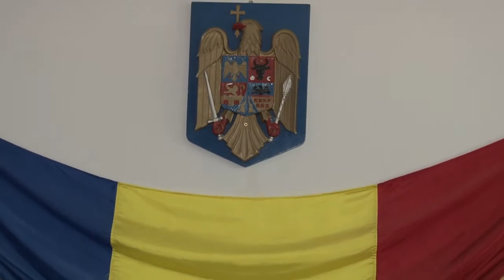LA BALCANI Sedinta Consiliului Local din 30 iun FILMARE EXCLUSIV TV ONESTI HD 4K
LA BALCANI, județul Bacău, Ședința Consiliului Local din data de 30 iunie 2017. FILMARE EXCLUSIV TV ONEȘTI HD 4K.

Cu stimă,
echipa Exclusiv

Vizionare plăcută !